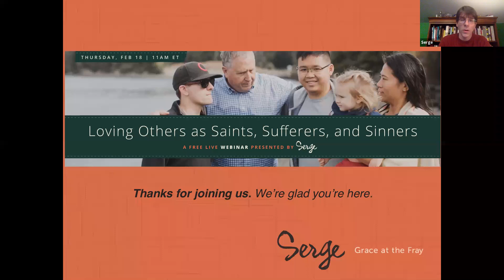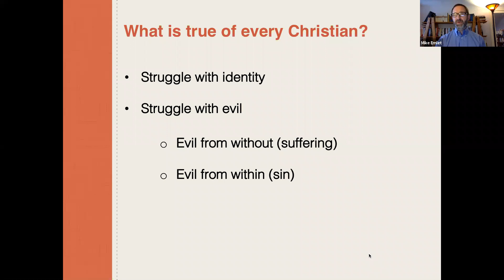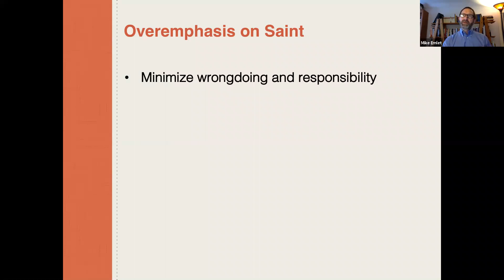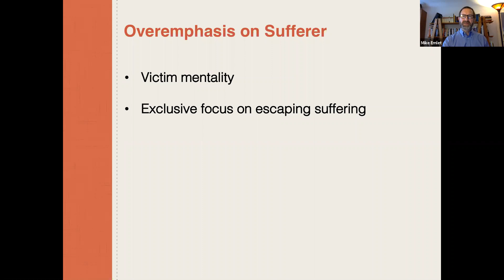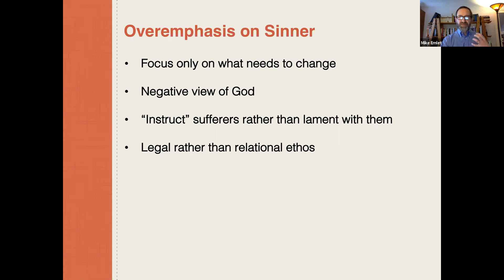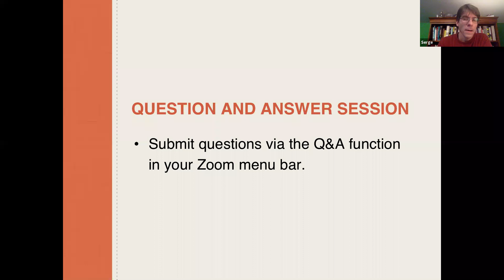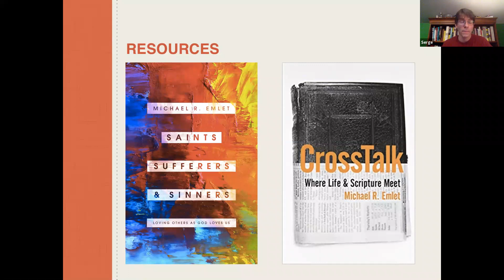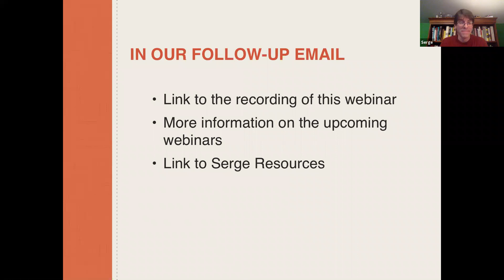Loving Others as Saints, Sufferers, and Sinners | Webinar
More than one thing is true about believers in Jesus Christ.

We are at once saints — new people in Christ and dearly loved children of God. But we are still sinners — "worse than we think" and in need of a lot of grace. We are also sufferers, sinned against and burdened by the difficulties of life in a fallen world.

Loving people well means engaging with them as all three of these. But we need wisdom to know what facet of a person's identity to speak to when and how.

In this webinar, Dr. Michael Emlet, Senior Faculty, Counselor at CCEF and author of Saints, Sufferers, and Sinners, gives guidance on:

- How an understanding of each of these three identities contribute to the way we minister to someone
- What would happen if any of these is neglected or left out of personal ministry
- How to avoid being simplistic or unbalanced in the way that we minister to people.